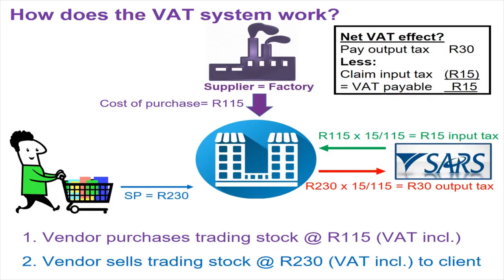Friday 2 Oct 2020 Session 2 Multilingual pedagogies 04